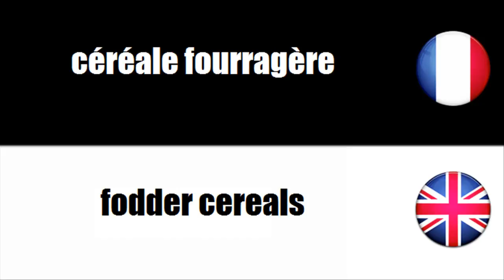FRANÇAIS LANGUE ÉTRANGÈRE = Vocabulaire = Céréale